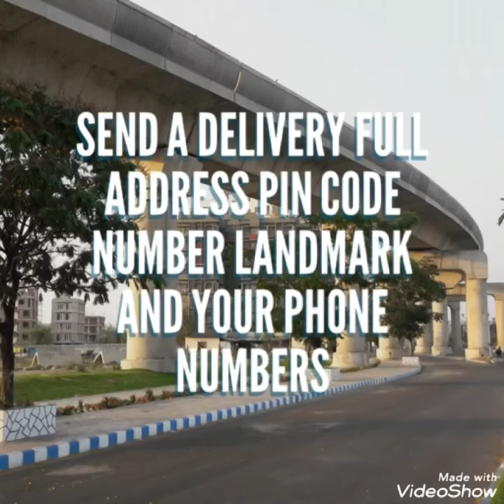Beautiful Pure Georgette laddu Bandhej Satin checks border saree with contrast Blouse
New launching
👉  jorjat havi zari patli fabric
👉 jaipuri  laddu bandej
👉 contrast zari buti blouse

🌝🌝 Price. 960/- +shipping charge
Ram...😊😊😊

need correct address and correct number for dispatching
dispatch will be with in 2 3 day after payment
after dispatching will be send your courier number through WhatsApp
depends on distance item will be receive normally 7 to 10 working days
take video at the time off parcel open
if you find any damage you can return need to some address
we supply all over India and  overseas also

 NOTE :- Colour may vary slightly due to photography and display strictly on an exchange or return for colors vitiation unpacking video must for any short of complaint please make a video while opening the parcel if there are any damages and missing items send me the video without video we will not accept and it's compulsory full video start to end without any pause and cut no arguments without video,

जब भी आपको पार्सल मिले तब पार्सल ओपन करते हुए साड़ी चेक करने का पूरा एक ही विडियो लेना आवश्यक है तभी कोई क्लेम स्वीकार किया जाएगा ।